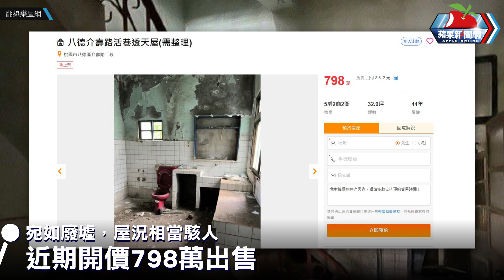桃園八德透天開價798萬 購屋族一看照片傻眼 | 台灣新聞 Taiwan 蘋果新聞網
桃園市八德區介壽路二段一間45年老透天，10年以上無人居住，房屋油漆斑駁、牆壁龜裂，陳舊家具覆蓋厚厚一塵灰塵，宛如廢墟，屋況相當駭人，近期開價798萬出售，房產業者分析，該地段非市區精華，買下整修不符效益，也難等到都更重建，總價800萬不如在附近買新大樓2房物件，更具宜居性.

【桃園八德透天開價798萬　購屋族一看照片傻眼】